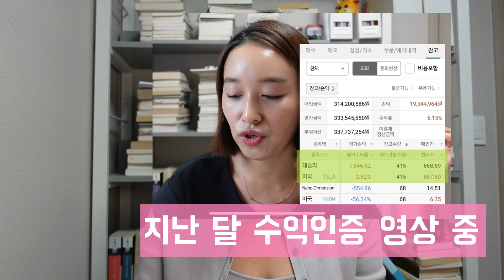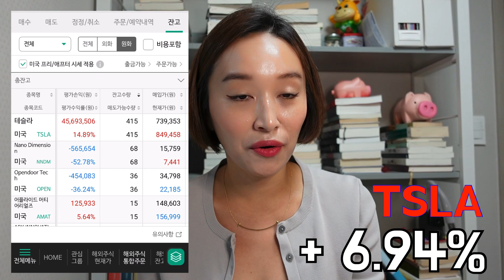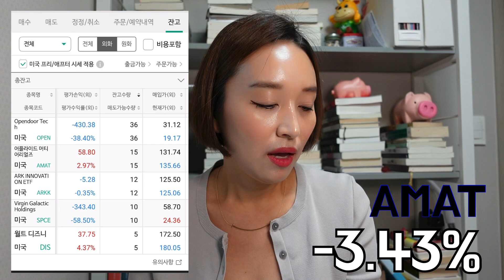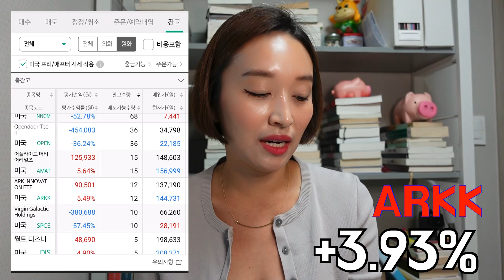경력단절 3년차 주부가 재테크 만으로 월 3천만원 버는 계좌공개!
8월 한 달 동안 테미녀의 계좌는 어떤 변화가?
Monthly 수익인증 영상입니다
재밌게 가볍게 봐주세요